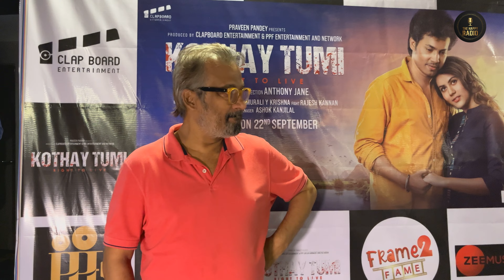শান্তিলাল মুখার্জী কি বললেন টিনেজ লাভ স্টোরি ‘ কোথায় তুমি ‘ নিয়ে?